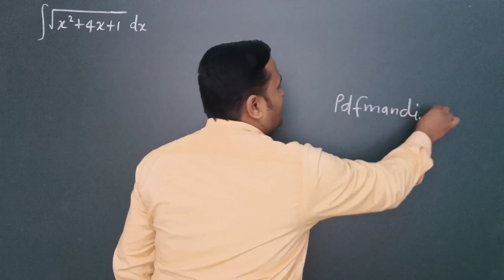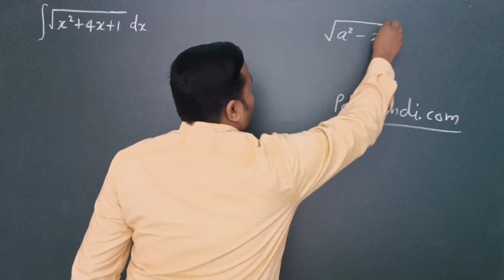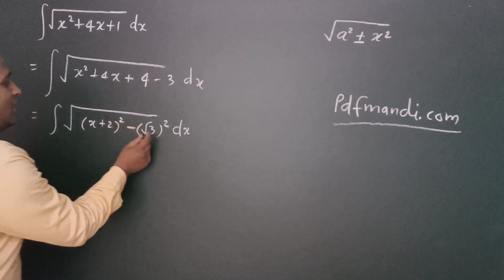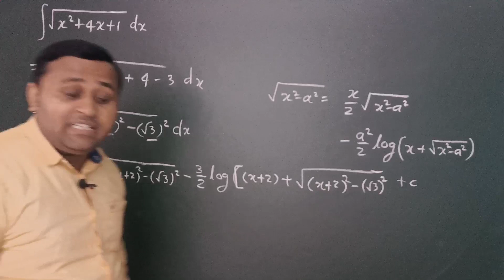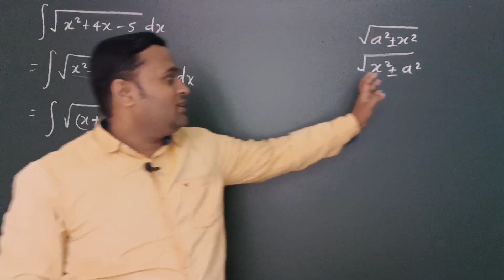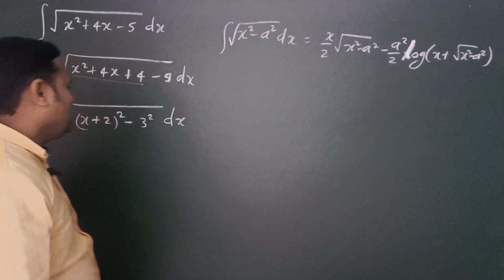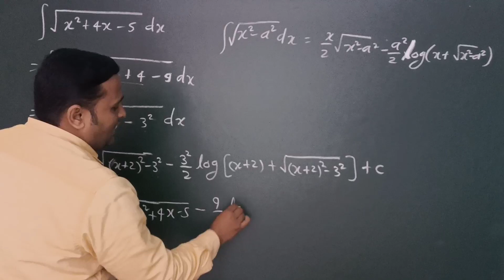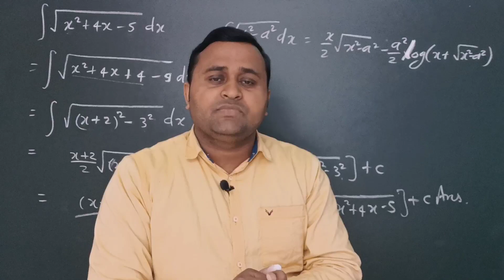Bihar board integration | समाकलन कैसे हल करें बिहार बोर्ड परीक्षा 2022 class 12 bihar board exam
bihar board exam 2022 ka admit card kab aayega,
bihar board exam 2022 dummy admit card,
bihar board matric exam 2022 admit card,
bihar board sent up exam 2022 biology,
bihar board sent up exam 2022 biology paper,
bihar board sent up exam 2022 biology subjective,
bihar board sent up exam 2022 cbse,
bihar board sent up exam 2022 business studies,
bihar board sent up exam 2022 biology answer key,
bihar board exam form 2022 kaise bhare,
12th bihar board exam 2022 objective biology,
bihar board exam 2022 class 10 news,
bihar board exam 2022 class 10 kab hoga,
bihar board exam 2022 class 11,

 class 12 bihar board math integration,
integration full video